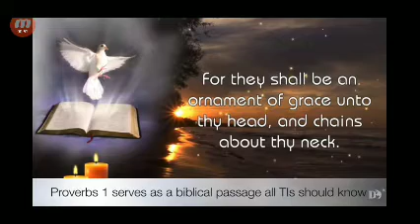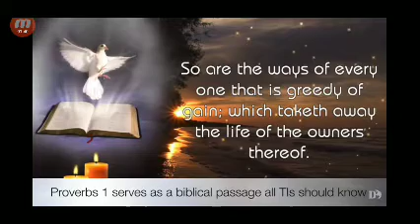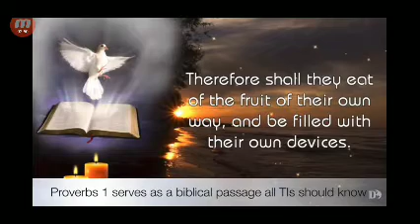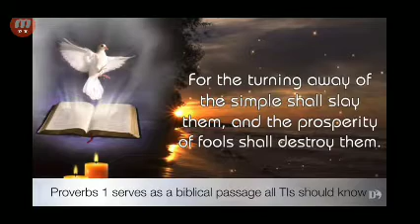The Proverbs Odes of Solomon son of David.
targeted Individuals
spiritual warfare